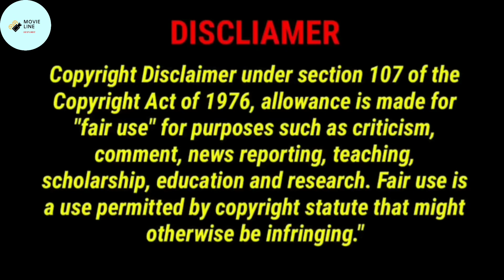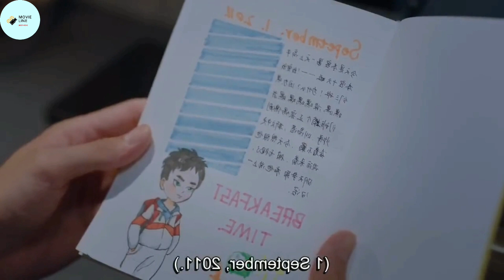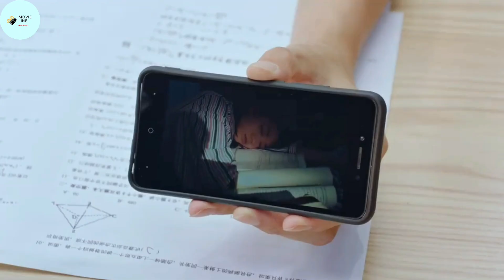জ্ঞানী ছেলে যখন গুন্ডি মেয়ের প্রেমে পড়ে🤣 Part-11 | বাংলা Explain | Chinese Drama | MOVIE LINE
জ্ঞানী ছেলে যখন গুন্ডি মেয়ের প্রেমে পড়ে Part-16 part-17 বাংলা Explain Chinese Drama @CINEMA LINE